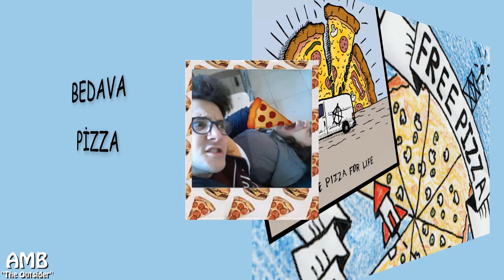Ghost Mice - Free Pizza For Life | Türkçe Çeviri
✍ Veee kanalın 2. yıldönümüü. Pizza hastası bir insanım bu yüzden bu özel gün için böyle özel bir şarkı yapmak istedim. Video için bir türlü ilham gelmemişti ve ani bir şekilde böyle bir şeye dönüştü. Şarkının sözleri en yakın arkadaşımla pizza yediğimiz günleri hatırlattı. Her ne kadar abartılı bir hikaye olsa da şarkıda bizimle bağdaştırdığım çok yer var. Bu yüzden ''videoya bizi katabilir miyim acaba'' diye düşündüm. Onun da fikrini aldım.  Onay verdi ve aklımıza gelen ilk fotoğrafı koyduk. Biraz normalliğe aykırı olduğumuz için çok az sayıda 'normal' fotoğrafımız var. Daha doğrusu bizim için 'normal fotoğraf'ın tanımı bu tür fotoğraflar oluyor. Yani neredeyse bütün fotoğraflarımız istesek de istemesek de bu şekilde salak saçma oluyor. 😂 Çünkü fotoğraf çekilirken inanılmaz özen gösterip çok güzel görünmeye çalışan, kendini hep beğendirme çabasında olan insanlar gibi kasıntı olmak hoşumuza gitmiyor. Sadece kameraya doğru rahatsız edici bir şekilde gülümsemekten hiç hoşlanmıyorum ve bu yüzden kamera görünce saçmalamaya başlıyorum. Bana en uyum sağlayan kişi de o oluyor. Ve özellikle beraberken güzel çıkmayı hiç beceremiyoruz. Bu yüzden böyle bir şey kullanmak zorunda kalacağımı biliyordum ama olsun, biliyoruz ki biz olduğumuz gibi mükemmeliz...😂😂 (Bu arada merak eden varsa diye söylüyorum; Kullandığım fotoğrafta ne yaptığımız hakkında hiçbir fikrim yok. 😂 Tam olarak hatırlamıyorum ama sanırım uzanırken bana ''Ali Mert bakar mısın saçlarıma bak korkunç görünüyorum'' demişti. Ben de 'bekle' diyip kamerayı açtım, elimi ağzına geçirdim ve bu şaheser ortaya çıktı..😂😂)
🍕 1. yılımda 457 aboneye ulaşmıştım. Bu sene çok daha fazla arttı ve an itibariyle 4.932 oldum. Evet, belki de 2 yılda çok daha iyi bir yerde olunabilirdi ama olsun. ''Hak ettiğin değeri görmüyorsun'' tarzı yorumlar geliyor ve inanın bazen bu yorumlar bile benim için yeterli oluyor. Beni destekleyip devam etmemi sağlayan herkese çok teşekkür ediyorum. Umarım uzun bir süre daha sizinle birlikte devam edebilirim. Videolar hakkındaki düşüncelerinizi, önerilerinizi, kendi hikayelerinizi ve kendi dünyanızda kimsenin bilmediği veya çevrenizin dinlemeyi sevmediği parçaları her zaman bekliyor olacağım. Sizi çok seviyorum...
➳ Peki siz pizza hakkında ne düşünüyorsunuz? Yorumlarınızı bekliyorum. Ayrıca yorum atana bir dilim bedava pizza veriyoruum! 😂😂🍕👅

- Çeviri Notları -
➳ ''Kar yağsın...'' : Muhtemelen Dean Martin'in ''Let It Snow!'' şarkısından bahsediyor.
➳ ''Bloomington'' : ABD'nin Indiana eyaletinde bir ilçe.
➳ ''Kinko's'' : Amerika'da doğu kıyısında fotokopi, faks, pvc kaplama, poster, renkli baskı işleriyle uğraşan, finaller döneminde öğrencilerin en çok uğradığı yerlerden biri olan bir dükkan. Kırtasiye gibidir.

Kanal Instagram : hey.youngblood
Kişisel Instagram : ali.mert.b